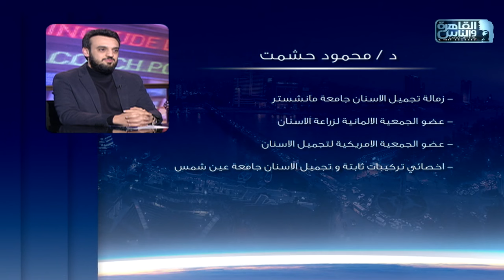الناس الحلوة | فنيات زراعة وتجميل الاسنان مع دكتور محمود حشمت